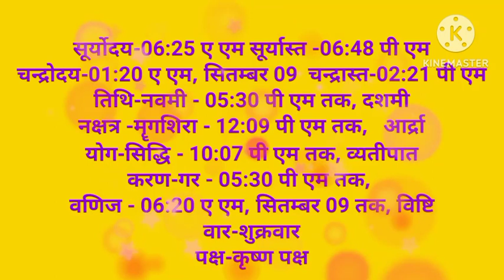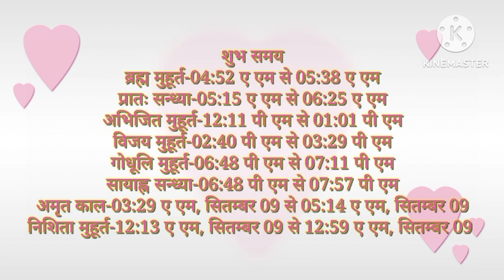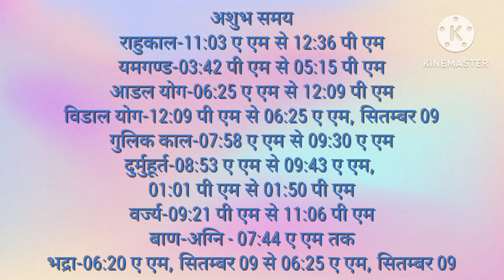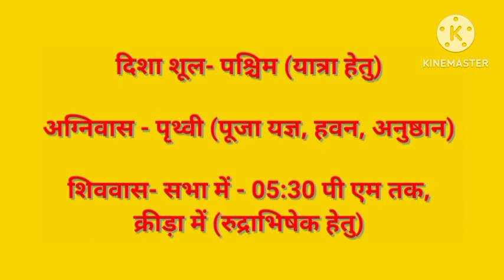Aaj ka panchang शुक्रवार 8 september 2023 पंचांग lआज की तिथि शुभ मुहूर्त,राहुकाल Friday ka panchang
8 september 2023 aaj ka shubh panchang panchang aaj ka aakajpanchanglive2023 dailypanchanglive aajkachougdiya2023 aaj ka panchang august 2023 aaj ka choughdiya 6 september 2023 aaj ka shubh samay 8 september 2023 aaj ka shubh muhurat 8 september 2023 aaj ka abhijeet muhurat 8 september 2023 aaj ki tithi 8 september 2023 aaj ka panchak kal 8 september 2023
panchang today
aaj kaun si tithi hai
aaj tithi
06 september 2023 ka Panchang । पंचांग 7 सितम्बर 2023 ka panchang l 8 september 2023 Friday Hindi Panchang 7 september 2023 Panchang : 7 september 2023